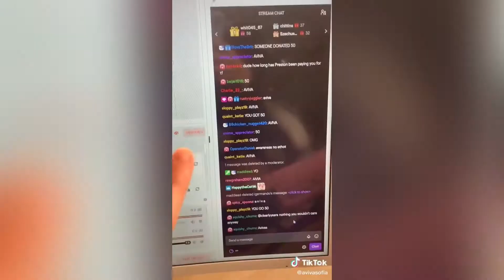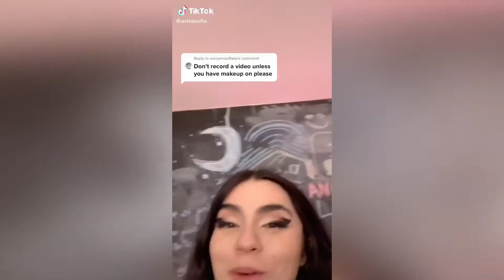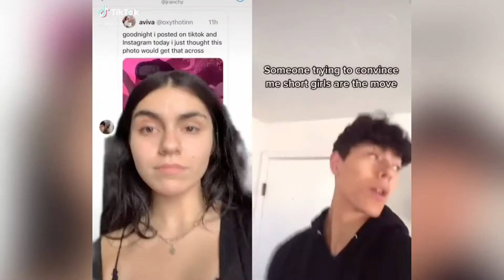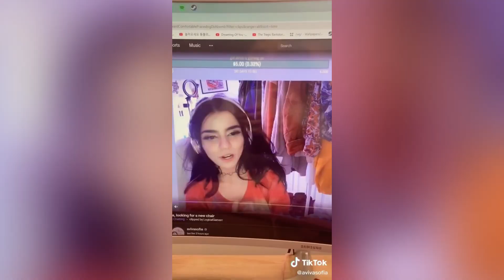BEST AVIVA SOFIA TIK TOK COMPILATION